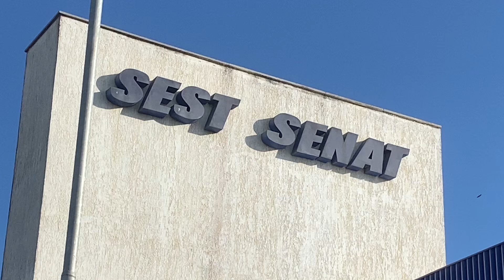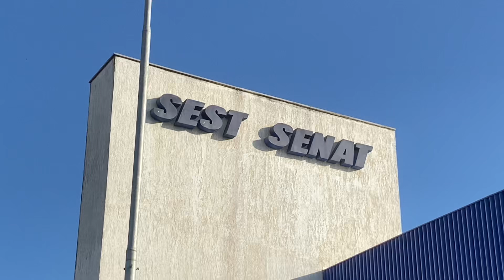Hoje foi o dia de integração no Sest Senat